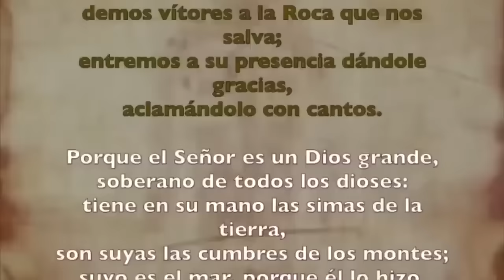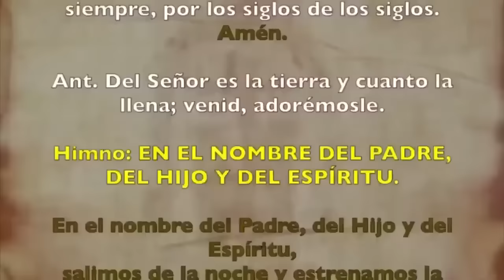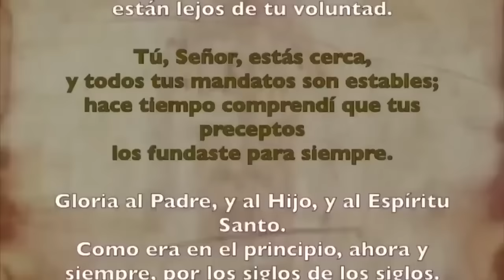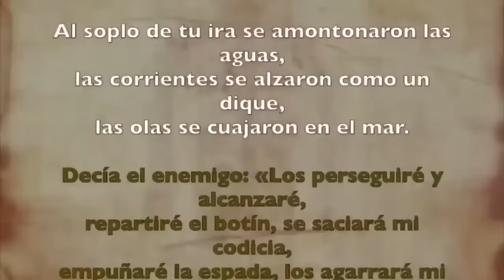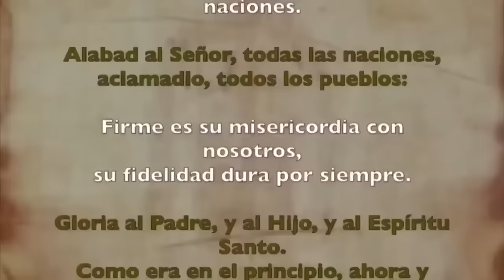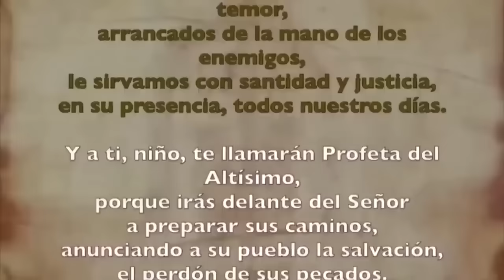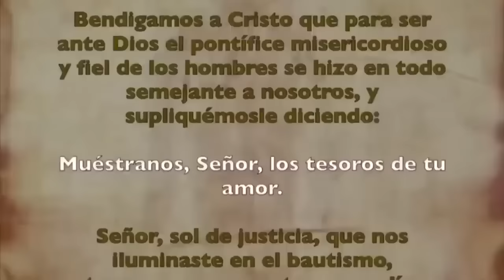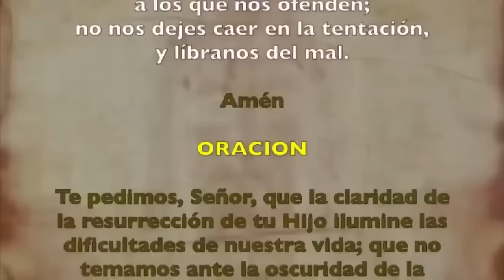Oración de la mañana (Laudes), SÁBADO 31 DE AGOSTO 2024, XXI semana del T. Ordinario | Cathopray